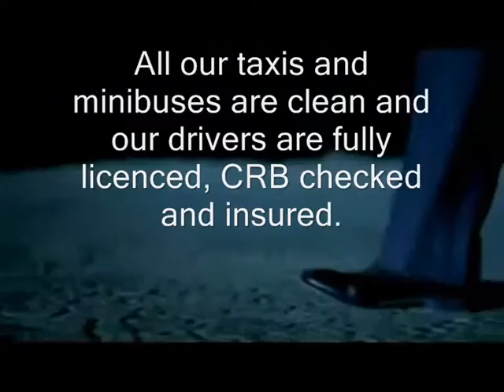CYBERCABZ AIRPORT TRANSFERS - LONDON LUTON,HEATHROW 1.2.3.4.5,GATWICK,NORTHAMPTON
CYBERCAZ Taxis present a 24-hour airport and long distance taxi service 7 days a week to any UK airport. Whether it is a business journey or airport transfer to other destinations our main concern is getting you to your destination in time and comfort. All our taxis and minibuses are clean and our drivers are fully licenced, CRB checked and insured. we recognize that every client is different and therefore we modify our services to meet your personal or professional requirements. All of our taxis and buses are fully certified and fully insured to guarantee you have a safe journey